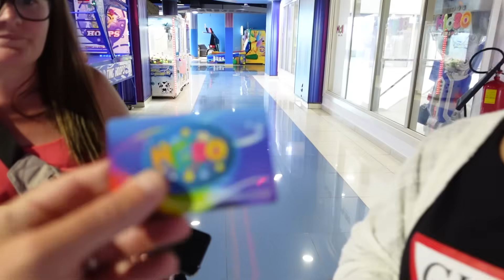VLOG - UN NOUVEL ANIMAL à la MAISON - CHUTE à la PATINOIRE